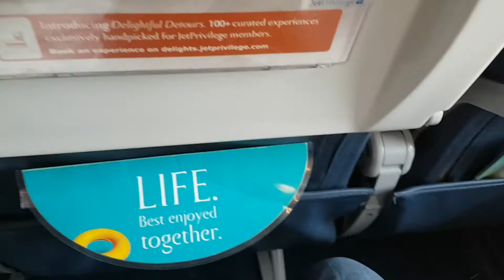Chennai (MAA) - Pune (PNQ) Flight Jet Airways 9W493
Chennai (MAA) - Pune (PNQ) 9W493 Boeing 737